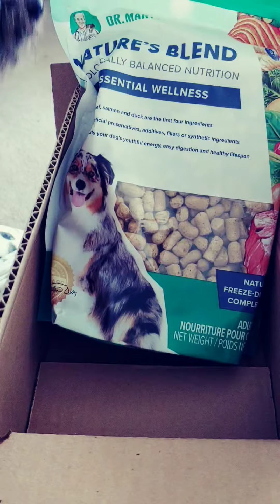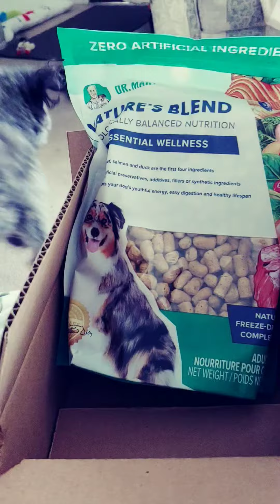Winnie got a delivery 😅📦🐾@WalkinWinnie